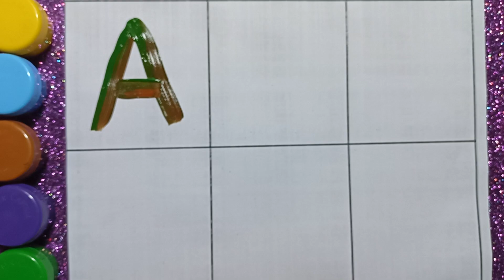A for Apple 🎈